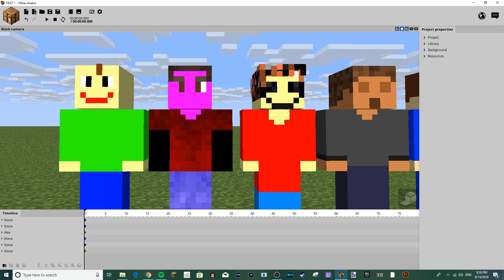Baldi's Basics Skin Pack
So yeah this is my first skin pack. Comment who or what you would like to see next!